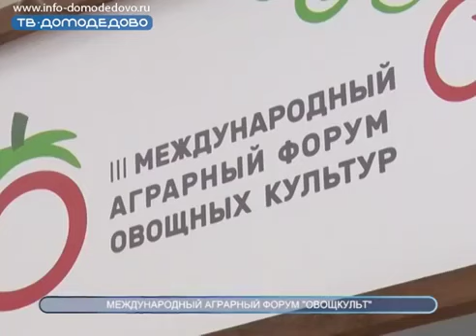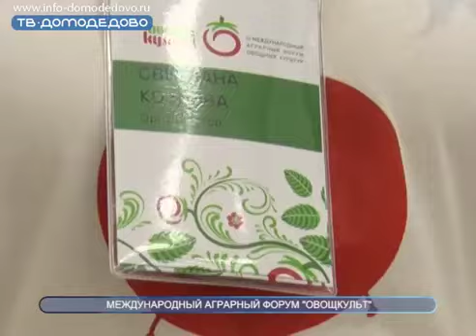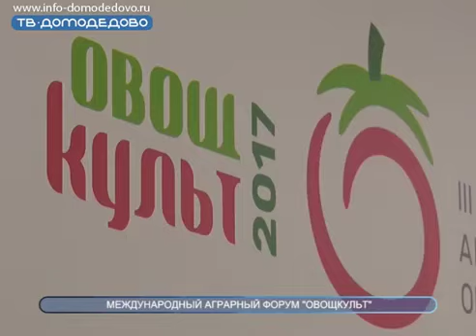Специализированная выставка "ОвощКульт - 2017"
4 - 5 апреля компания «СеДеК» принимала участие в III международном аграрном форуме овощных культур «ОвощКульт - 2017»